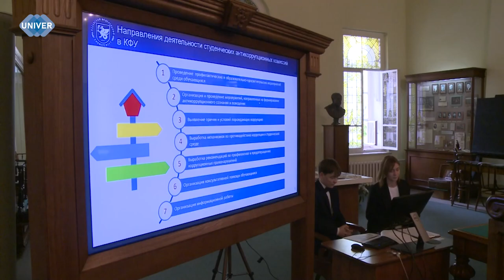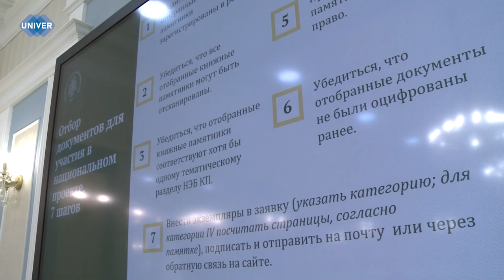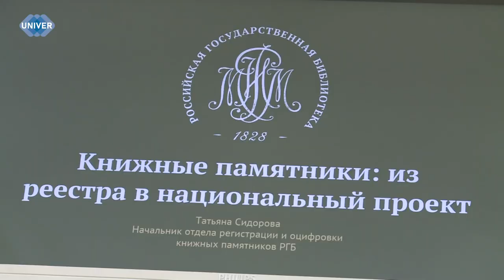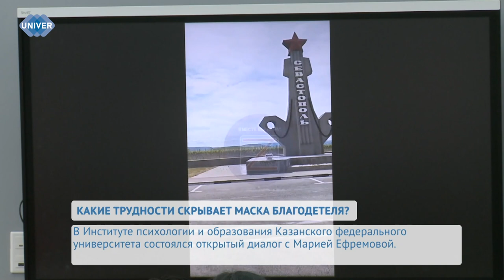UNIVERНОВОСТИ от 21.05.2024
В Институте управления, экономики и финансов Казанского федерального университета прошёл круглый стол по вопросам нейротехнологий для нового поколения. Почему это актуально? Ответ на этот и другие вопросы найдёте в нашем сюжете.

20 мая в Доме правительства Республики Татарстан состоялось заседание межведомственной комиссии по вопросам градостроительной деятельности в исторических поселениях. Эксперты Института дизайна и пространственных искусств Казанского федерального университета также представили свой проект по развитию исторического поселения Елабуги. Подробнее обо всём узнаете в следующем сюжете.

Казань – «Библиотечная столица России 2024», а также самый читающий регион и место проведения Всероссийского библиотечного конгресса и 28 ежегодной конференции Российской библиотечной ассоциации. Что стало ключевой темой международного форума – узнаете в сюжете.

В наш век жестокости и корысти важно знать, что на свете есть неравнодушные люди, готовые всегда прийти на помощь. Волонтёры занимаются важной и не всегда по достоинству оцененной деятельностью. В Институте психологии и образования Казанского федерального университета прошла встреча с Марией Ефремовой, волонтёром специальной военной операции. Подробнее об открытом диалоге вы узнаете прямо сейчас.